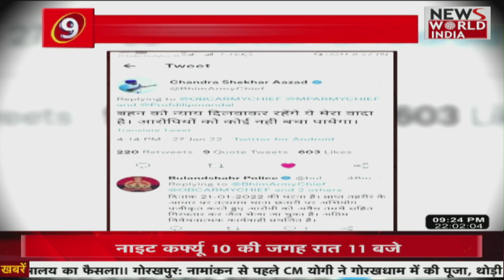हाथरस से भी जघन्य बुलंदशहर कांड । One More Hathras like Kand in bulandshahr? । Bharat@9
About This Video ► Hidden Truth of Bulandshahr Matter where a Minor Girl was allegedly gangraped and then murdered.